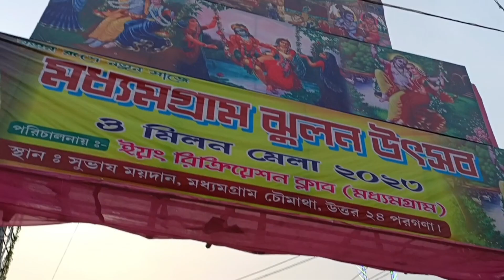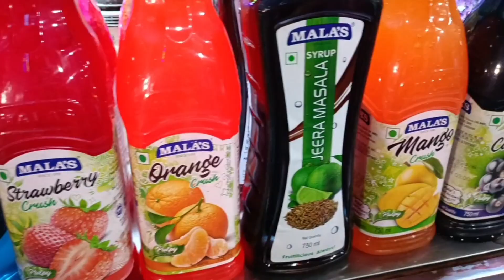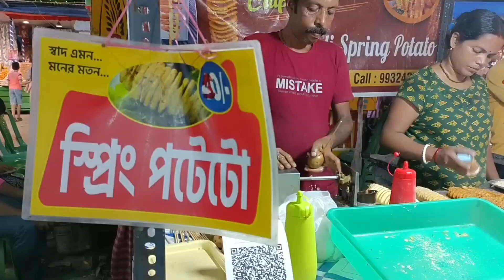সবাই মিলে ঝুলনের মেলায় খুব মজা করলাম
Little Champ ANIRUDDHA